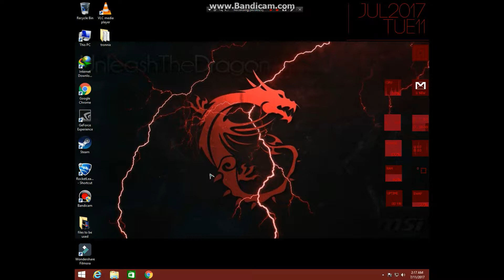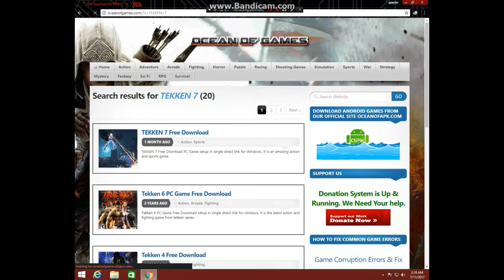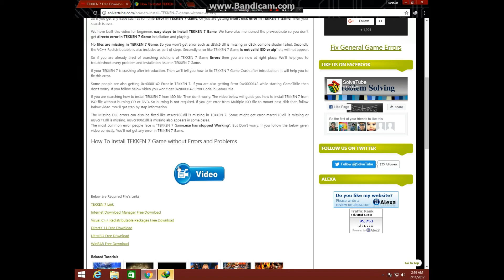DOWNLOAD FREE TEKKEN 7 !!!!!!!